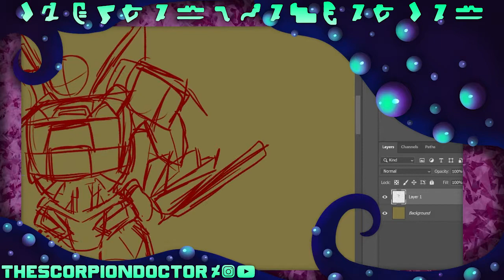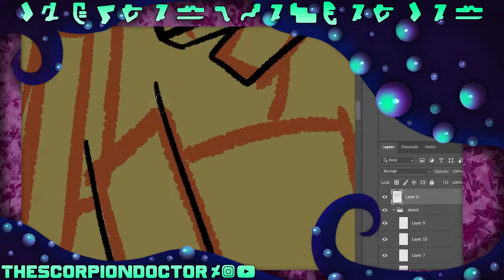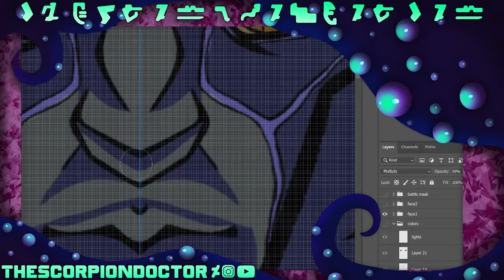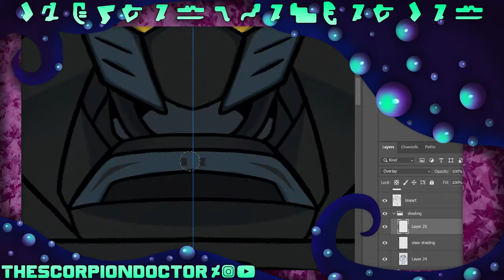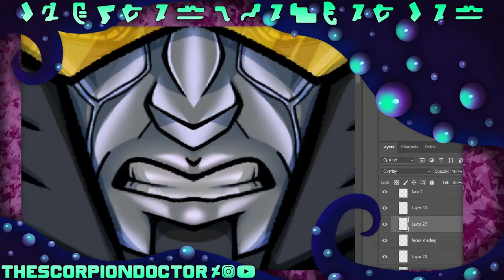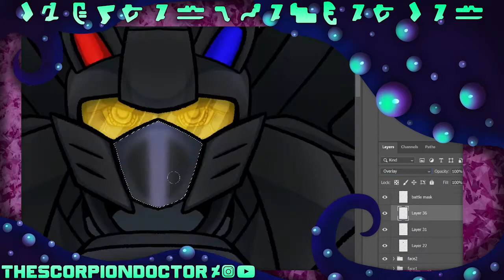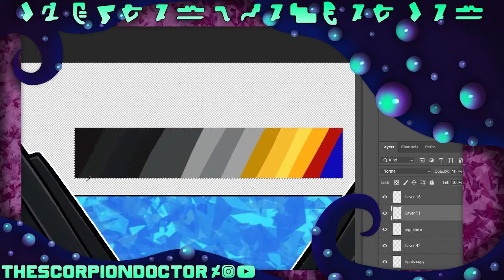Pounce Transformers OC Speedpaint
Here's an updated version of my transformers OC Pounce. I just edited his proportions a bit as well as attempted to give him a new face. Masculine faces are hard to draw and I'm still figuring out how noses work but here it is regardless. I hope you guys enjoy!

If you want to see more of my art, check out my instagram.

Want to see your oc or favorite character in my style? Why not buy a commission!